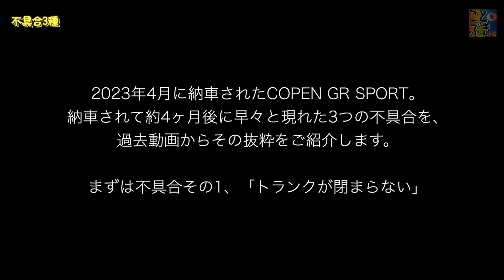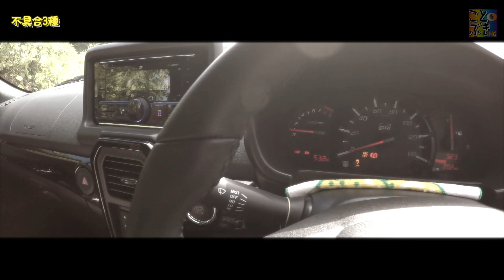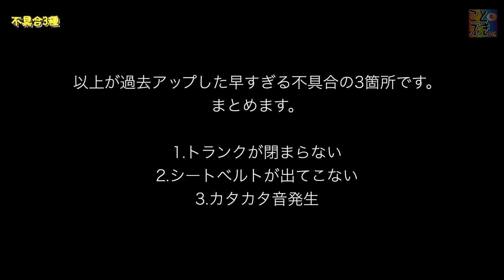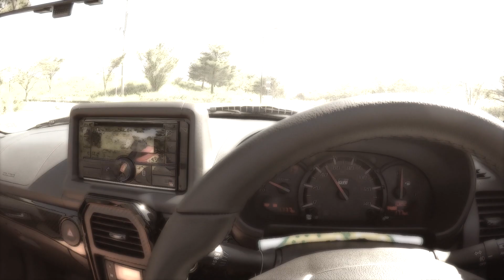【COPEN GR SPORT 3つの不具合のその後】令和の今でもコツが要る車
以前に、
☆トランクが閉まらない。
☆シートベルトが引き出せない。
☆カタカタ音がする。
の3点の不具合の動画をアップしました。

今回は、それぞれの不具合の
その後についてです。